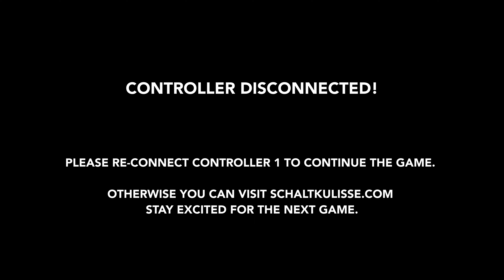What if we Made a Video Game? The Answer: Projekt Schaltkulisse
What if Schaltkulisse made a video game? We thought we'd answer this question. This was the result!